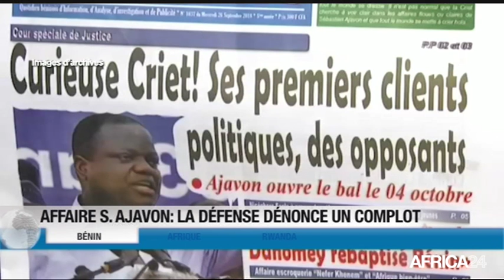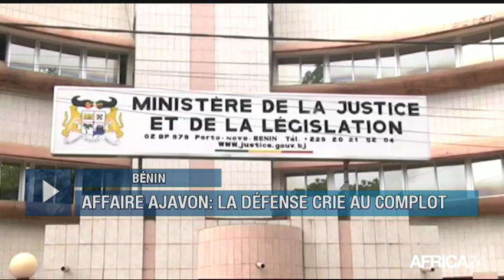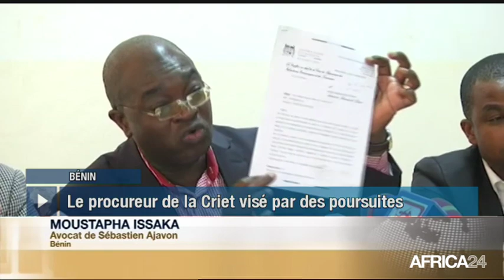Le Journal du samedi 9 février - 9h GMT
Sénégal, IDRISSA SECK EN CAMPAGNE À KAOLACK. Bénin, AFFAIRE AJAVON: LA DÉFENSE CRIE AU COMPLOT. Afrique, VISITE DE F. TSHISEKEDI À BRAZZAVILLE. Rwanda, MODERNISATION DU SYSTÈME BANCAIRE.